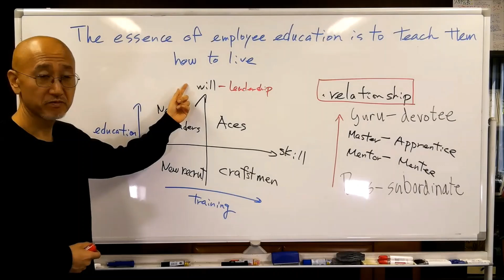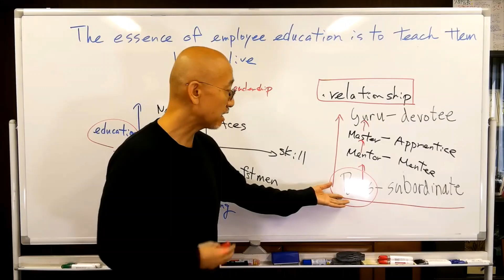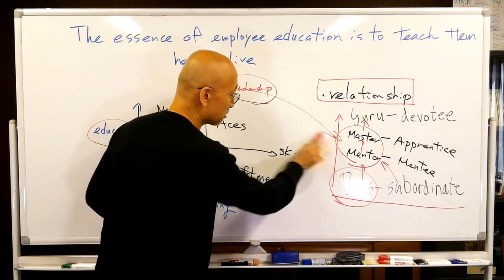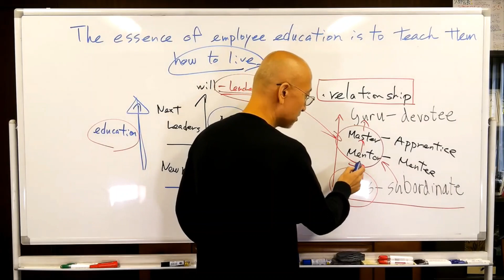【Day 54】Employee education is education on how to live. | Maxims for today - Yasunari Kuno